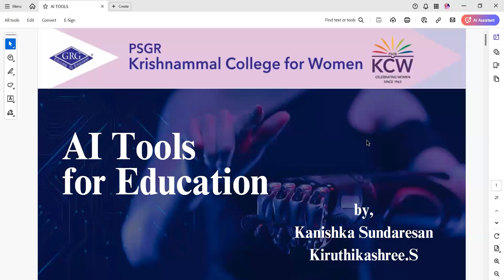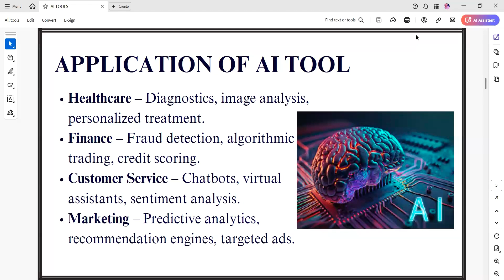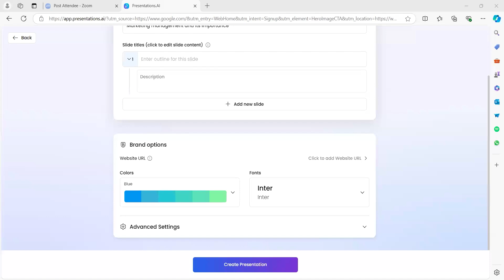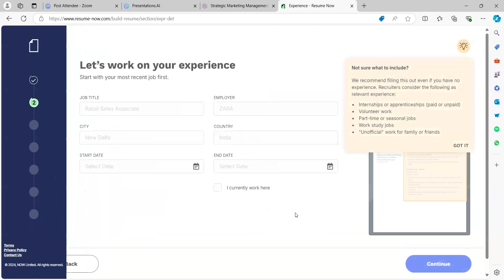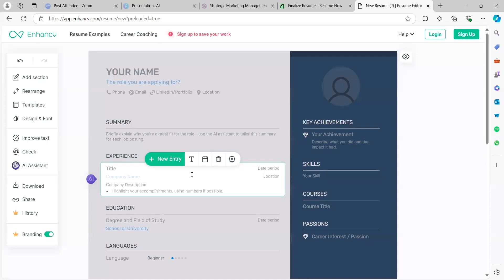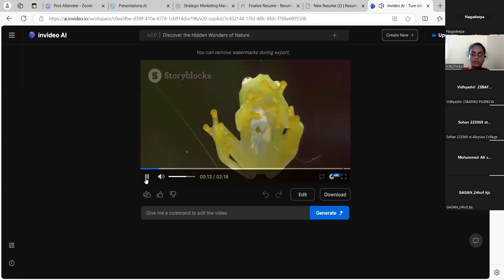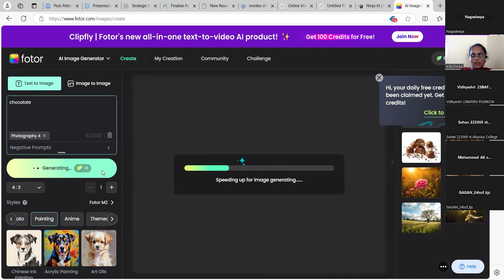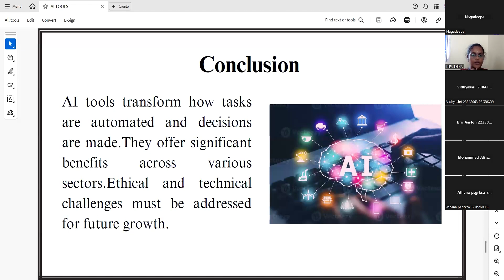skill swap 8 oct P1 2024